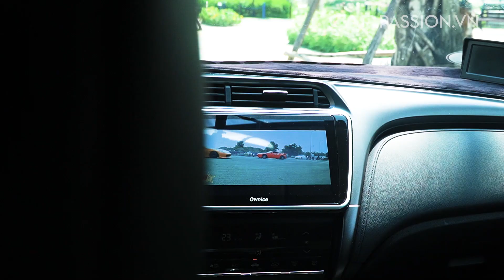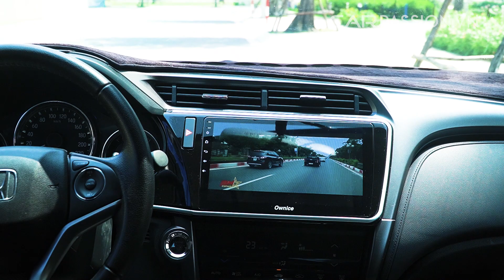Người dùng đánh giá Honda City - lo lắng đứt dây đai hộp số CVT có giá thay thế 120 triệu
Mẫu xe Honda City sau 2 năm sử dụng 31 ngàn cây số. Theo đánh giá xe vận hành tốt nhất trong phân khúc xe hạng B, kiểu dáng đẹp. Xe có cách âm kém, rất ồn và quan trọng chủ xe lo lắng sau khi hết hạn bảo hành 3 năm, xe thay hộp số CVT có giá 120 triệu đồng do nguy cơ bị dây dai có thể bị đứt.